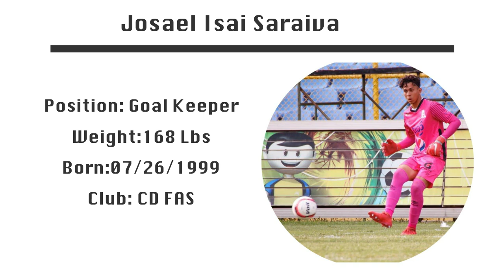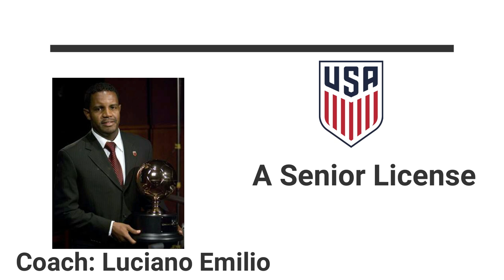Goal keeper Isai Saraiva training with Luciano Emilio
Goal keeper training